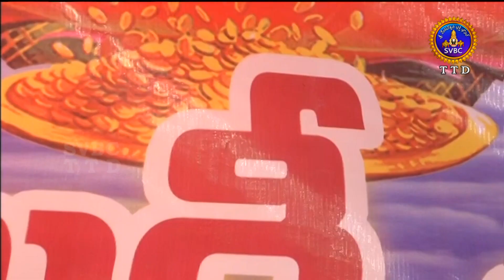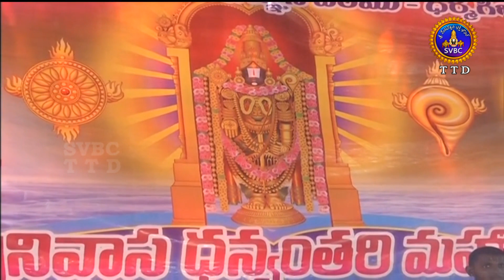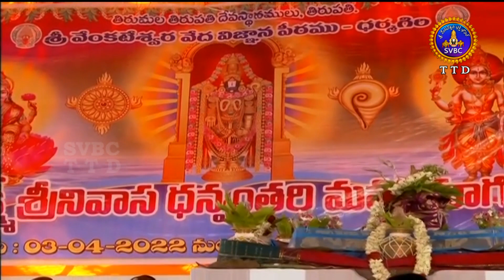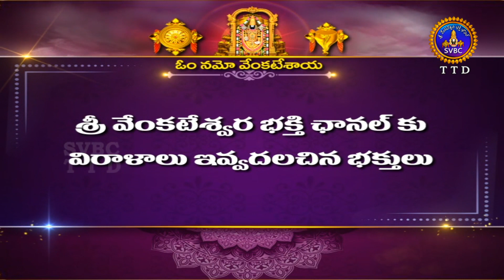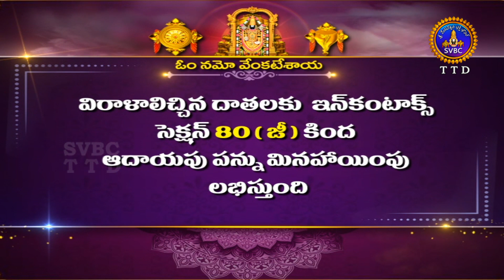Sri Laxmi Srinivasa Dhanvanthari Mahayagam || Tirumala || 04-04-2022 || SVBCTTD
Sri Laxmi Srinivasa Dhanvanthari Mahayagam || Tirumala || 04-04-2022